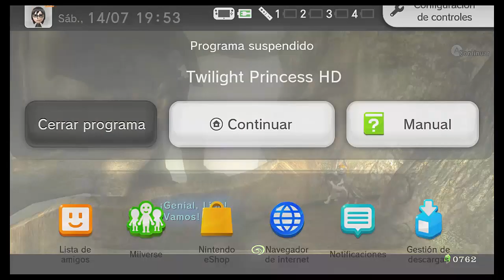The Legend of Zelda Twilight Princess HD EP 15 | La Espada Maestra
La historia del juego sucede cientos de años después de Ocarina of Time. Sin embargo, no está en la misma línea del tiempo de The Wind Waker que también se establece después de Ocarina of Time. En una línea del tiempo en la Cronología, se revela que hay tres ramas del tiempo distintas que se crean a partir de Ocarina of Time. Twilight Princess y The Wind Waker están en universos paralelos entre sí, pero queda por ver si esto significa que ocurren al mismo tiempo o no en sus líneas de tiempo respectivas.